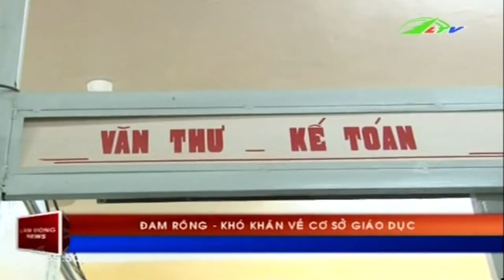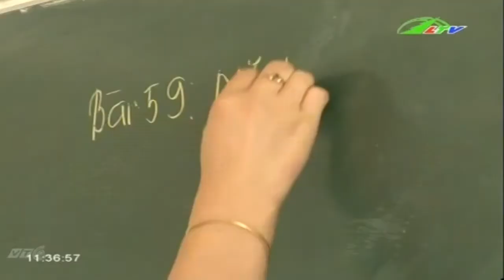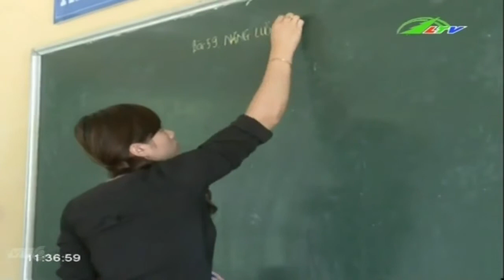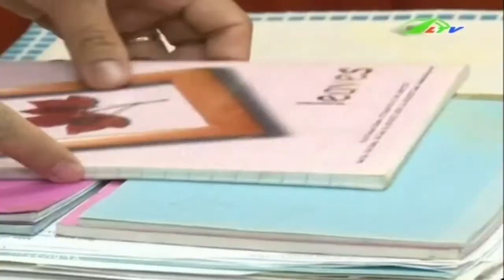Đam Rông Cơ sở giáo dục thiếu trầm trọng Xã hội Lâm Đồng TV